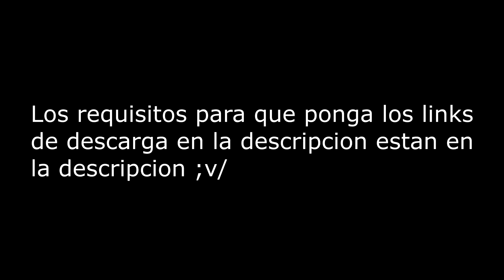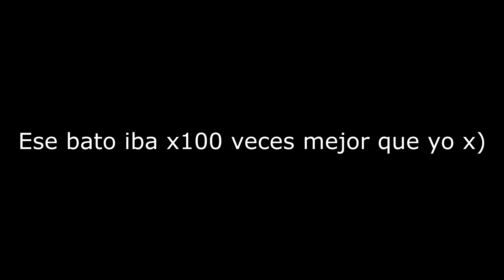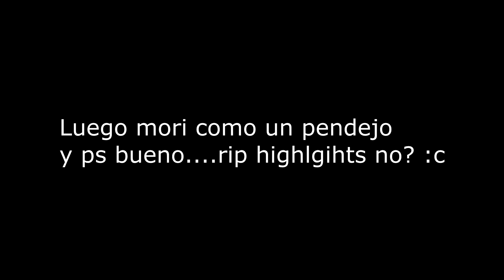¿Especial 30k? - Pandas Elite [Halloween Edit] + Nuevo Pack para PvP {By: Spores}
Requisitos para tener los links de descarga aca

Link del Pandas:

Pack de Spores:

1, Llegar a los 1500 likes
2, Que spores llegue a los 6k y yo a los 30k

Mi canal: Estas en el pendejo .-. que esperabas xD

Se que son bastantes cosas pero eh!
Son 2 packs bien rikolinos que valen la pena chavales :3